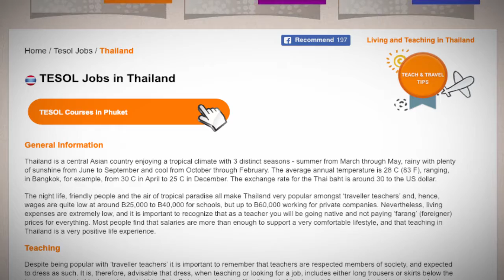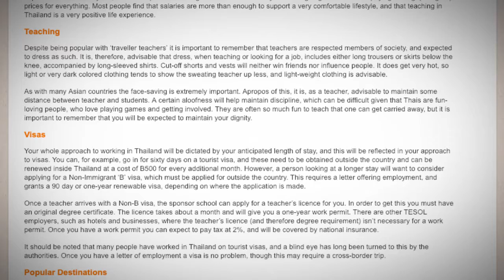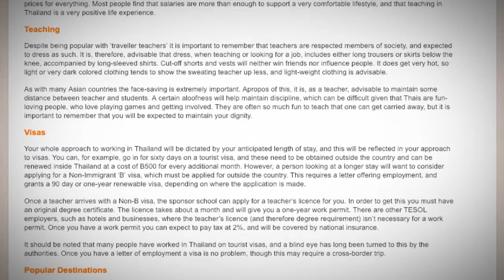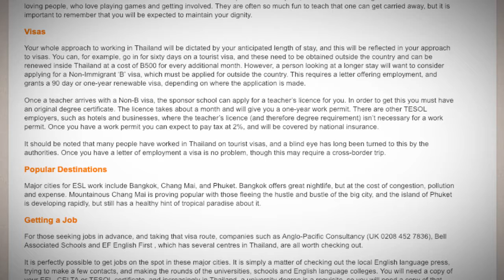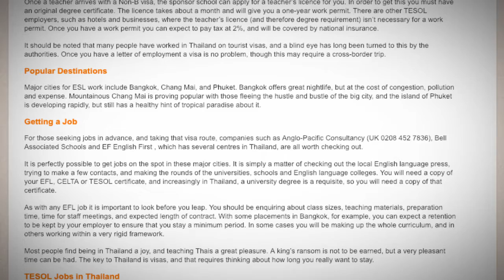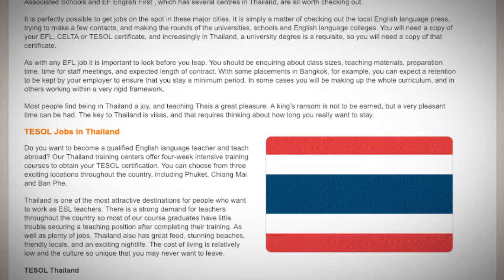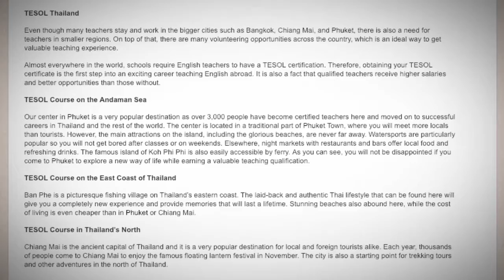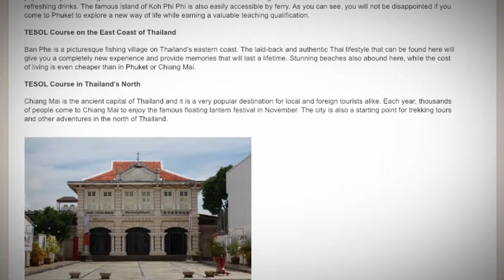TESOL Jobs in Thailand | International TEFL and TESOL Training (ITTT)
Thailand is a central Asian country enjoying a tropical climate with 3 distinct seasons - summer from March through May, rainy with plenty of sunshine from June to September and cool from October through February. The average annual temperature is 28 C (83 F), ranging, in Bangkok, for example, from 30 C in April to 25 C in December. The exchange rate for the Thai baht is around 30 to the US dollar.

The night life, friendly people and the air of tropical paradise all make Thailand very popular amongst ‘traveller teachers’ and, hence, wages are quite low at around B25,000 to B40,000 for schools, but up to B60,000 working for private companies. Nevertheless, living expenses are extremely low, and it is important to recognize that as a teacher you will be going native and not paying ‘farang’ (foreigner) prices for everything. Most people find that salaries are more than enough to support a very comfortable lifestyle, and that teaching in Thailand is a very positive life experience.